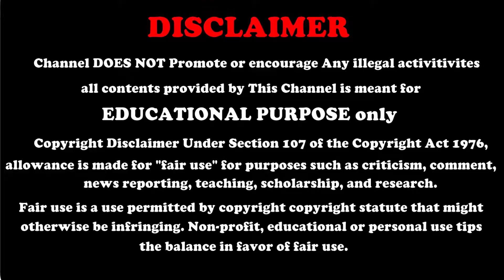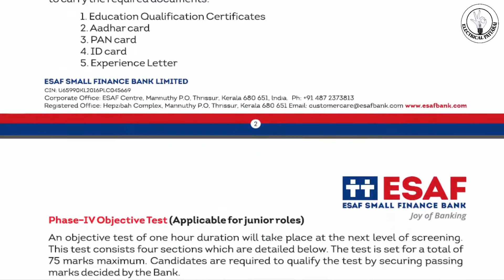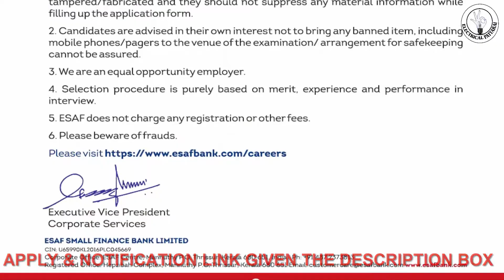ESAF ( Small Finance Bank ) | Bank Jobs | 3000 Vacancies | B.E / B.Tech Jobs | Job Updates #20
Notification Link